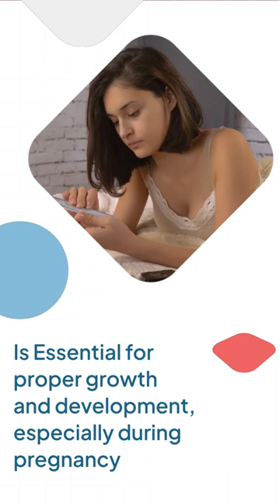Vitamin B9 (Folate or Folic acid) Do you Need It???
Click on this link for a great weight loss supplement PS Just to be transparent I do receive a small inducement (Get It) for this great health kick.

Title: The Benefits of Vitamin B9: Exploring Its Crucial Role in Health

Introduction:
Vitamin B9, also known as folic acid or folate, is a water-soluble vitamin that plays a crucial role in numerous essential functions within the human body. This article delves into the benefits of vitamin B9, highlighting its importance for overall health and well-being.

DNA Synthesis and Cell Division:
Vitamin B9 is essential for DNA synthesis and cell division, making it crucial for growth, development, and tissue repair. It supports the production of new cells, including red blood cells, which are necessary for oxygen transport throughout the body. Adequate vitamin B9 levels are particularly important during periods of rapid growth, such as pregnancy and infancy.

Neural Tube Defect Prevention:
One of the most well-known benefits of vitamin B9 is its role in preventing neural tube defects in developing fetuses. Adequate intake of vitamin B9 before and during early pregnancy can significantly reduce the risk of neural tube defects, such as spina bifida and anencephaly.

Heart Health and Homocysteine Metabolism:
Vitamin B9, along with vitamins B6 and B12, helps in the conversion of homocysteine into methionine. High levels of homocysteine are associated with an increased risk of cardiovascular diseases. Adequate intake of vitamin B9 can help maintain healthy homocysteine levels and promote cardiovascular health.

Mental Health and Cognitive Function:
Vitamin B9 is essential for brain development and cognitive function. It plays a role in the synthesis of neurotransmitters, such as serotonin, dopamine, and norepinephrine, which regulate mood, memory, and overall mental well-being. Adequate levels of vitamin B9 are associated with a reduced risk of depression and age-related cognitive decline.

Anemia Prevention and Red Blood Cell Production:
Vitamin B9 is vital for red blood cell production and the prevention of certain types of anemia, such as megaloblastic anemia. It helps in the formation of healthy red blood cells that can efficiently carry oxygen throughout the body, preventing fatigue and weakness.

Conclusion:
Vitamin B9, or folic acid/folate, plays a crucial role in various aspects of health, including DNA synthesis, cell division, neural tube defect prevention, heart health, mental health, and red blood cell production. Incorporating folate-rich foods such as leafy greens, legumes, citrus fruits, and fortified cereals into the diet is essential. Additionally, prenatal vitamins containing folic acid are recommended for pregnant women. Adequate intake of vitamin B9 through diet or supplementation can support overall health and well-being, but it is always advisable to consult with a healthcare professional to determine individual needs and ensure optimal health.